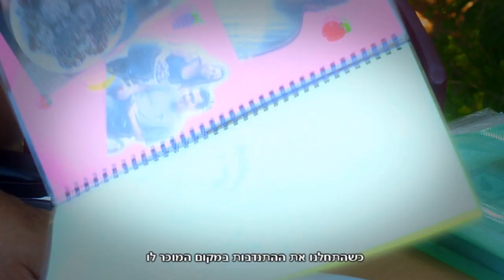סטודנטים בחוג לריפוי בעיסוק של הקריה האקדמית אונו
הקריה האקדמית אונו בקמפיין "אנשים שמשנים את פני החברה בישראל" עם איקי בר חיים, מנכ"ל עמותת אלין-בית נועם והמתנדבים מהחוג לריפוי בעיסוק בקריה האקדמית אונו

יזמות חברתית ומעורבות חברתית הן מטרות נעלות בעיני הקריה האקדמית אונו על כן היא מתחייבת לפעול, גם השנה למענן ולמען שינוי פני החברה בישראל. הקריה האקדמית אונו מאמינה כי השכלה אקדמית הינה כלי הכרחי להשתלבות בשוק העבודה ולצמצום פערים בחברה הישראלית, ולכן פועלת להרחבת מעגל הצעירים הזוכים להשכלה אקדמית בישראל, ומקדמת פרויקטים חברתיים ייחודיים.

בין הפרוייקטים:

הקריה האקדמית אונו היא המוסד הראשון להשכלה גבוהה בישראל,  אשר הכניס לתבניות הלימודים לתואר ראשון דרישות חובה של 4 שעות מחוייבות לקהילה. השעות הללו מוכרות כשעות אקדמיות.

הקמת קמפוסים נפרדים לאוכלוסייה  החרדית, בהם לומדים למעלה מ-1500 סטודנטיות וסטודנטים, לתואר ראשון במשפטים ובמנהל עסקים, במטרה לשלבם בשוק העבודה הישראלי.

תכניות אקדמיות לבני הציונות הדתית הלאומית היוצרות דו שיח בחברה הישראלית.

מרכז אונו למשפט חברתי קליני-- הקריה האקדמית אונו מפעילה קליניקות מקצועיות שנועדו לתת סיוע משפטי לציבור, תוך כדי אימון הסטודנטים לעבודה בשטח. הקליניקות הקיימות לסיוע משפטי הן: הקליניקה לסיוע לשופטי בית המשפט המחוזי, הקליניקה החרדית לזכויות האדם, הקליניקה הירוקה לאיכות הסביבה ולתכנון ובניה, הקליניקה לדיני תעבורה ושינוי חברתי, הקליניקה להגנה על זכויות הצרכן, הקליניקה ליזמות עסקית מסחרית ,הקליניקה לצדק חברתי, הקליניקה לסיוע בהוצאה-לפועל  הקליניקה לפרקטיקה סנגוריאלית, הקליניקה לתביעות משטרתיות, קליניקת  אור במשפט, קליניקת שכר מצווה בשיתוף עם לשכת עורכי הדין והקליניקה לדיני משפחה.

מרכז נגה למען נפגעי עבירה- מרכז נגה הוקם כמענה למצוקת נפגעי העבירה ובני משפחותיהם אשר אינם זוכים למענים מוסדיים מסודרים, אינם מהווים צד להליך הפלילי ולעיתים קרובות אף אינם מיודעים באשר לזכויותיהם או באשר להתקדמות ההליכים בעניינם.המרכז הוקם בשנת 2004 על ידי ד"ר דנה פוגץ' ועו"ד דיקלה טוטיאן בשיתוף הפקולטה למשפטים של הקריה האקדמית אונו. המרכז מפעיל שתי קליניקות: קליניקת ייצוג נפגעי עבירות חמורות -- נגה וקליניקת עמדת סיוע לנפגעים בבית המשפט המחוזי בפתח תקווה.

תכנית מנהיגי הדתות- לראשונה בישראל, 40 ממנהיגי 4 הדתות לומדים בכיתה אחת, לתואר ראשון במשפטים.

פרויקט אופ"ק- תוכנית מיוחדת עבור אנשי כוחות הצבא והביטחון, הכוללת מתן מלגות וליווי מנהלתי צמוד מתחילת התואר עד סופו.

מערך מלגות לתושבי הפריפריה.

תכנית לקידום סטודנטים יוצאי אתיופיה- בקריה האקדמית אונו לומדים למעלה מ- 150 סטודנטים יוצאי אתיופיה, המקבלים תיגבור לימודי, הכוון תעסוקתי והשתתפות גדולה בשכר הלימוד.

תמהיל סטודנטים ייחודי -- בקריה האקדמית אונו לומדים מספר רב של רופאים, רו"ח, אקדמאים ומנהלים, לצד סטודנטים מאיזורי פיתוח ויוצרים בכך דיאלוג חברתי אמיתי.

לאחר שנים של עשייה חברתית,  המפעל לשינוי פני החברה בישראל מהווה חלק מרכזי בהוויתם של הסגל האקדמי ושל הסטודנטים בקריה האקדמית אונו.